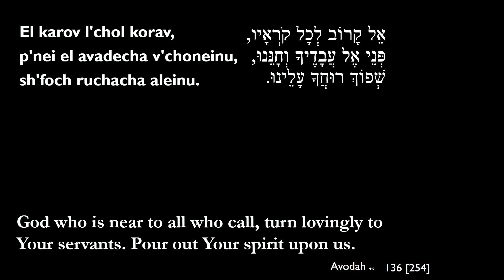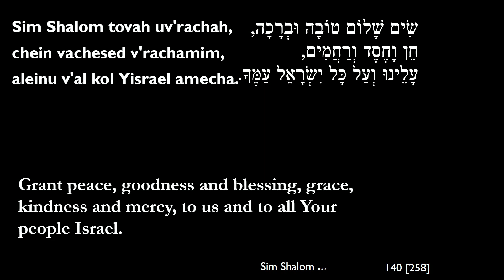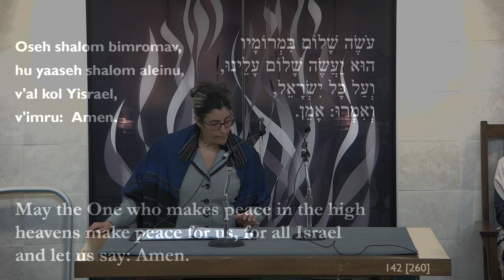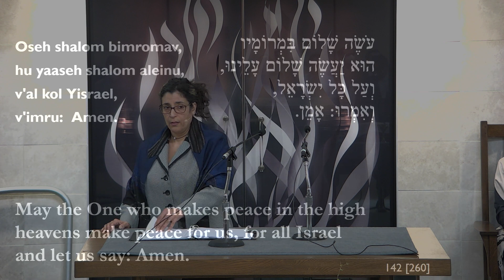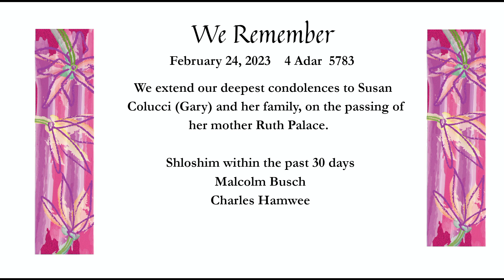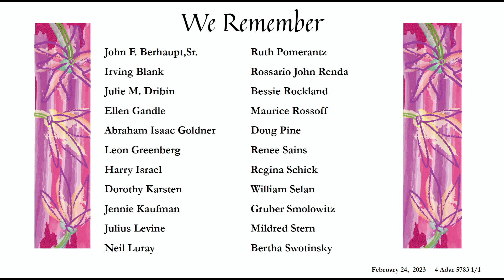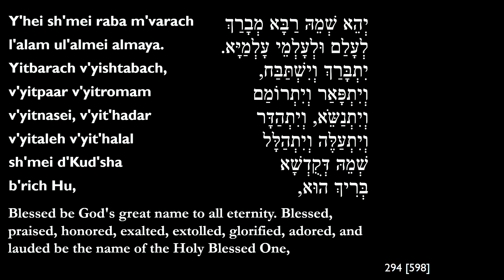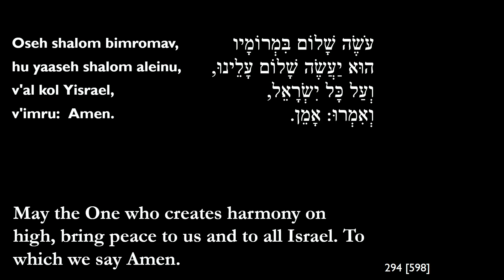Shabbat Morning Services 2-25-2023